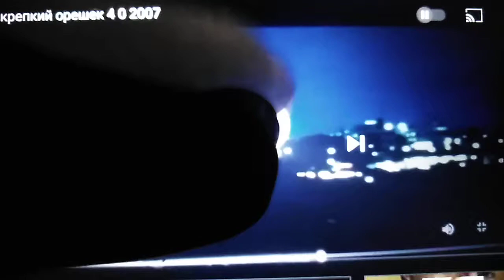Крепкий орешек 4 0 2007